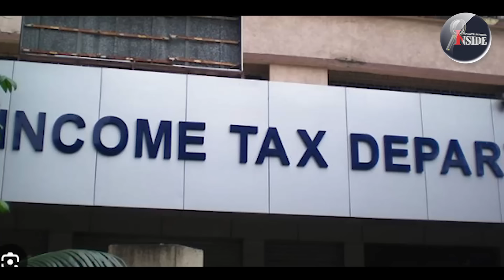Pinarayi അടുത്ത തട്ടിപ്പിലും അന്വേഷണം